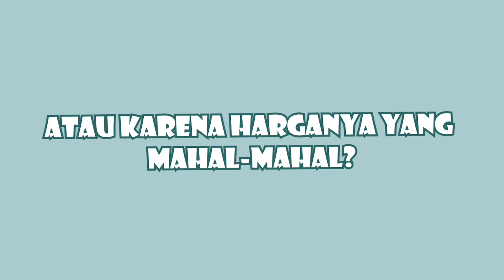INILAH PEMBARUAN EVENT SENIN 24 OKTOBER EFOOTBALL 2023 MOBILE ! FREE CALON PEMAIN LAGI